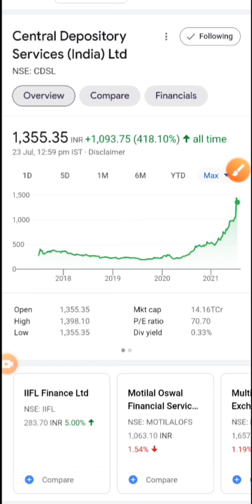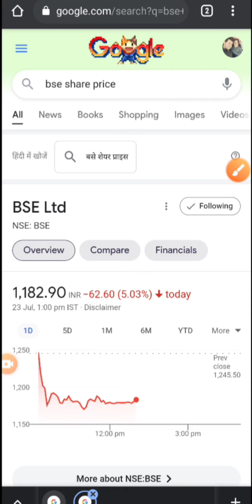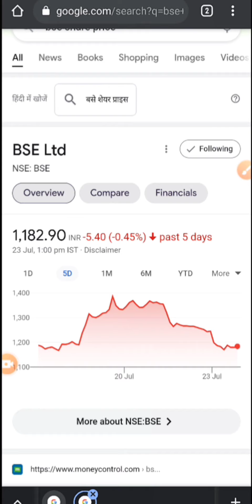What to Do in Cdsl | Hold Or Sell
⬇️. download groww app using this link .. to invest in mutual funds and stocks

If You Liked the Video do

Keep Supporting .

Cdsl lower circuit
Cdsl lower circuit today